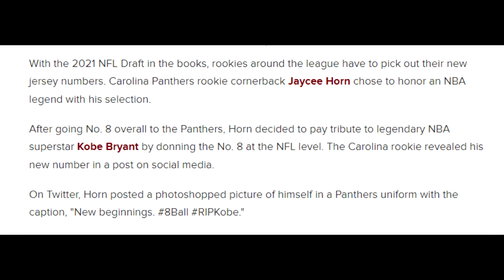Carolina Panthers Rookie Cornerback Jaycee Horn Honors Kobe Bryant With NFL Jersey Number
When Jaycee Horn begins his NFL career this year, he won't just be representing an athletic family that includes former All-Pro wide receiver Joe Horn. He'll also be honoring the late Kobe Bryant. A week after entering the pros as the Panthers' first-round pick of the 2021 draft, the South Carolina product has announced he'll wear a No. 8 jersey, partly in tribute to the former Lakers star.